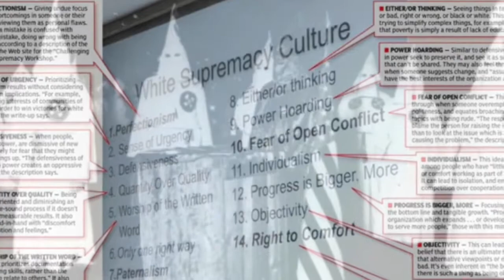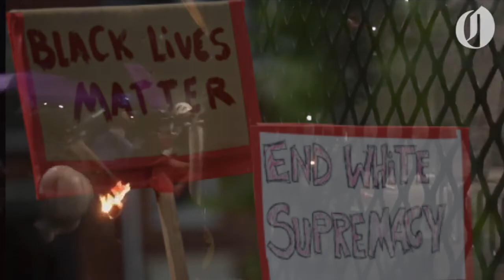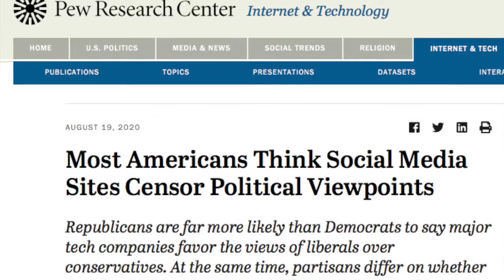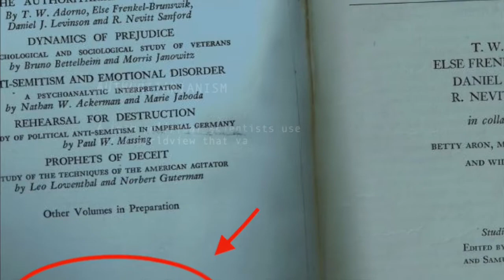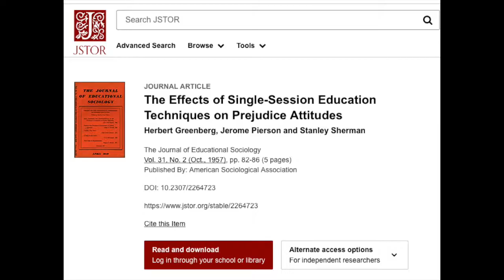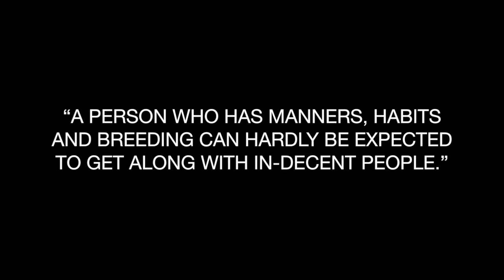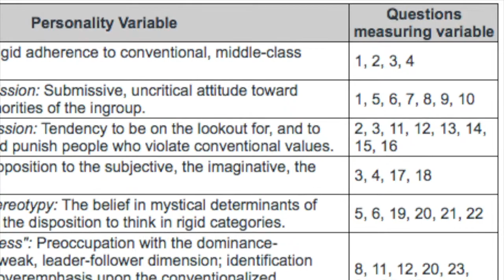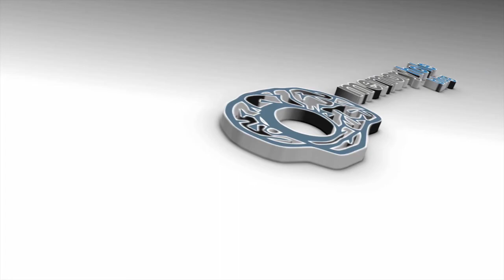The Creation of "White Supremacy"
The term “white supremacy” so prevalent in recent news and political events has been decades in the making.  Its origins lie in 1940s-era social scientific research targeting conservative American culture and values.